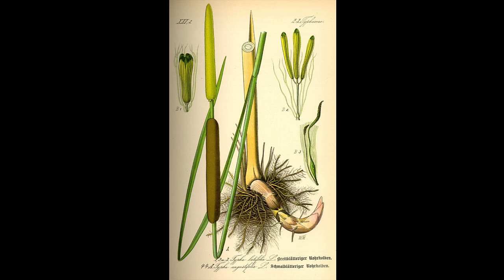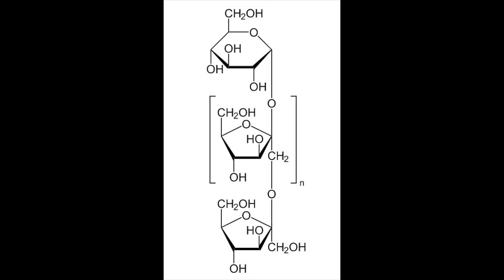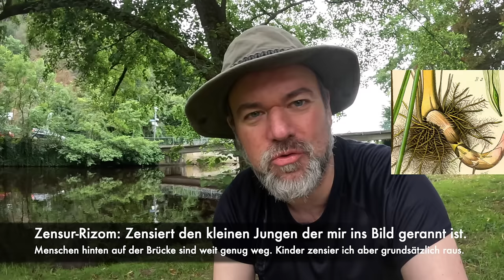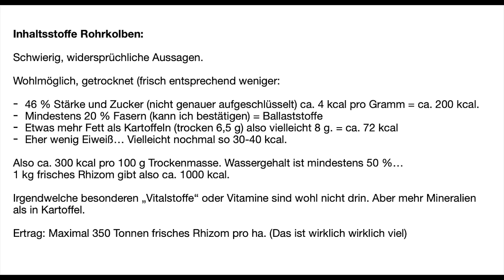Rohrkolben - Quasi besser als Kartoffeln...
... solange man einen Sumpf, einen Bach oder einen anderen Wassergesättigten oder überfluteten Boden hat... Also z.B. Niedersachsen Anfang des Jahres! ;-)
Für diejenigen welche sogar die Videobeschreibung lesen:
Normalerweise gibt es keine Pflanze die sich nicht irgendwie schützt, wenn sie sehr Nährstoffreiche Pflanzenteile hat. Wer einfach lecker und Nahrhaft in der Gegend rumsteht stirbt super schnell aus, sobald irgend ein größeres Tier (oder viele kleine Tiere) rausgefunden haben dass es eine Pflanze gibt die sich nicht wehrt und die auch noch lecker ist.
Drum braucht es irgendeine Abwehr. Häufig Gift, Stacheln, ne harte Schale... Der Rohrkolben scheint nix davon zu haben! Warum? Was läuft da schief?
Naja. Die allermeisten Tiere können ihn nicht ausbuddeln. Fisch käme dran, kann aber nicht graben. Vögel können entweder nicht tauchen oder nicht graben - und müssten beides können. Und Säugetiere? Die wollen auch nicht mit der Nase im Sumpfwasser hängen und versuchen, bevor ihnen die Luft aus geht an den Kolben ranzukommen. Wir Menschen können aber graben und müssen dafür die Nase nicht ins Wasser halten. Mit uns hat der Kolben also nicht gerechnet. (Ok, die ganze Natur hat nicht mit uns gerechnet...) Darum ist er roh problemlos essbar.